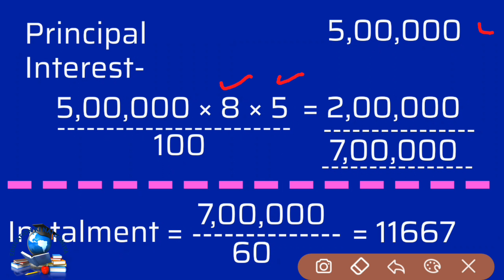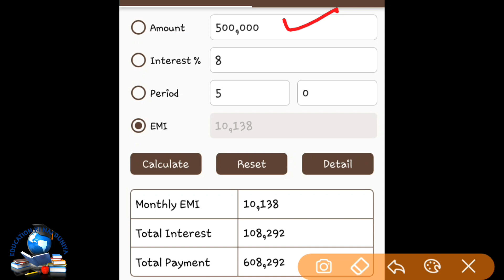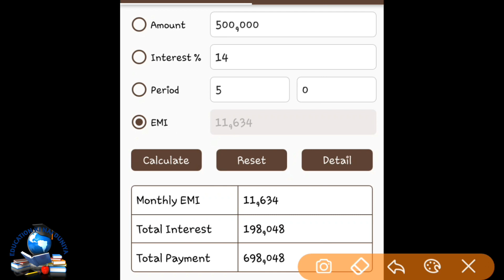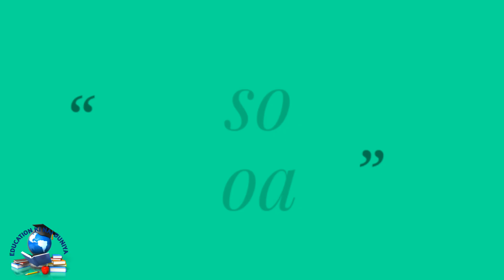Personal Loan Lowest Interest Rate | कम ब्याज दर पर Personal Loan देने वालों से सावधान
एजुकेशन की नई दुनिया में आपका हार्दिक स्वागत है।

इस वीडियो में हमने बताया है कि कम ब्याज दर बताकर कुछ बैंक वाले Personal Loan पर 14% से ज्यादा ब्याज लेकर जनता को धोका दे रहे हैं। इनसे कैसे बछा जाए।  के विषय में बताया है।